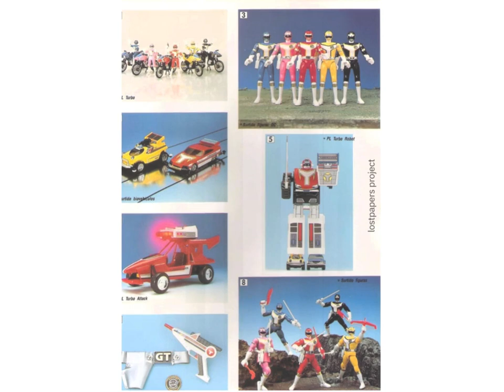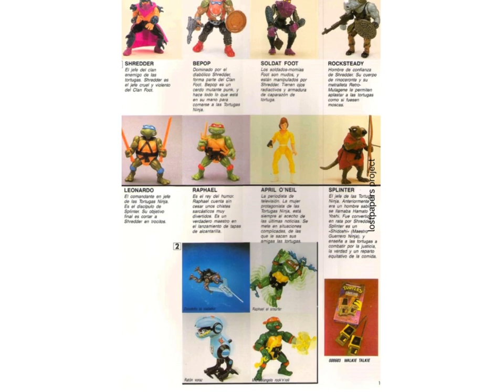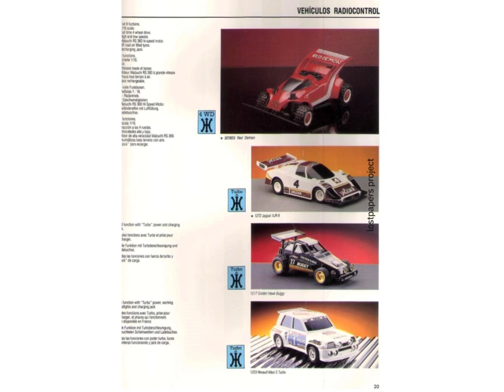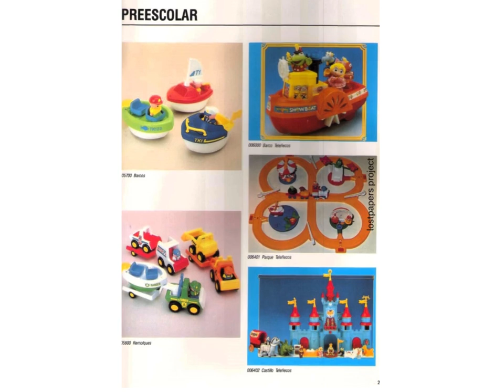bandai 1990 catalogue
Bandai, originally founded as Bandai Co., Ltd., is a Japanese company that initially started in 1950 as Bandai Hako, a firm specializing in toys and office supplies. Over the years, the company expanded its scope, delving into various industries, including video game development. In 2005, Bandai merged with Namco to form Bandai Namco Holdings. The company has since become a prominent player in the video game industry, with a global presence and a diverse portfolio of entertainment products, including toys, video games, and multimedia content. Today, Bandai Namco is known for its contributions to the gaming world and its continued success in the entertainment market.

Tamagotchi, Power Rangers, Gundam, Digimon, Dragon Ball, Sailor Moon, Ultraman, Super Sentai, Doraemon, Kamen Rider